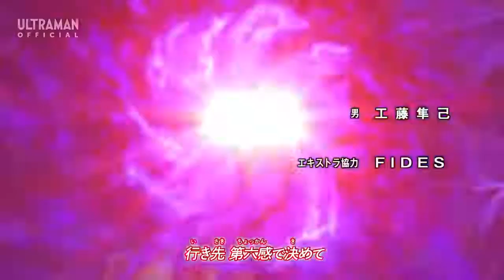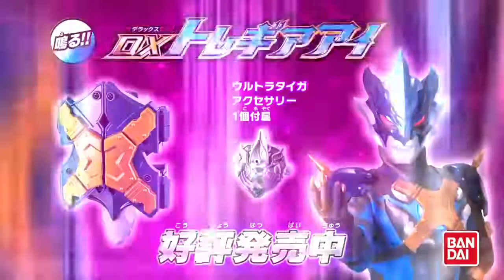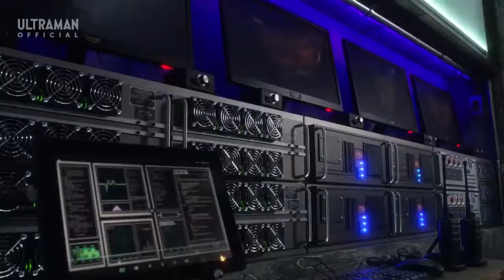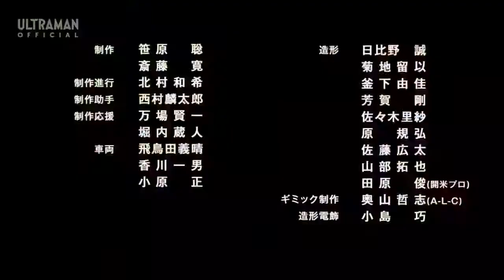ULTRAMAN TAIGA Episode 19 "Withstand The Lightning Strike!"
STORY
Homare was injured from Kirisaki’s (Tregear) rampage. Hiroyuki felt responsible for this and ran away from E.G.I.S. President of the E.G.I.S, Kana showed up in front of Hiroyuki and expressed her thoughts and feelings towards E.G.I.S. But suddenly, Thunderstroke Monster Gorothunder appeared and captured Kana! Can Taiga and Hiroyuki overcome this crisis!?